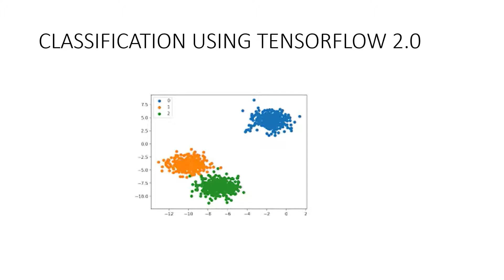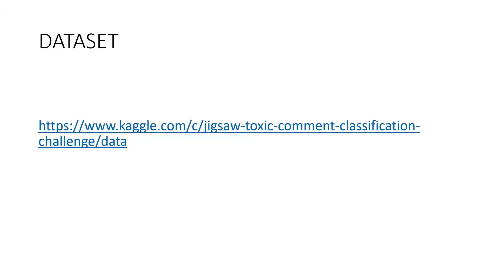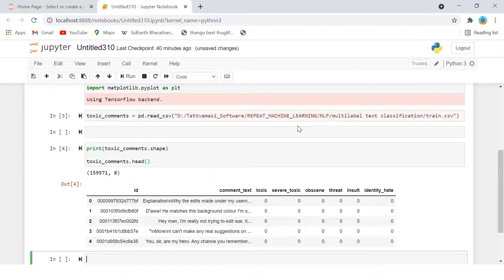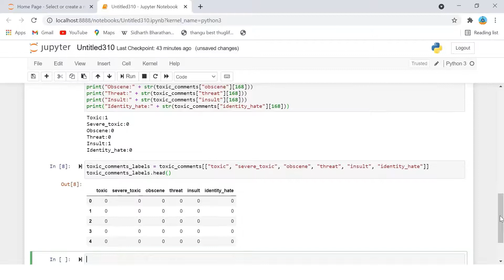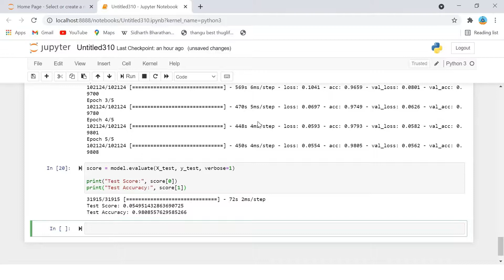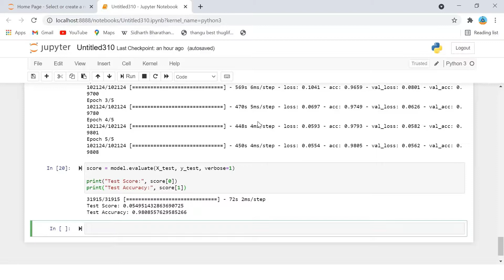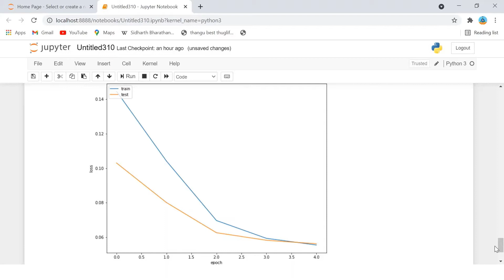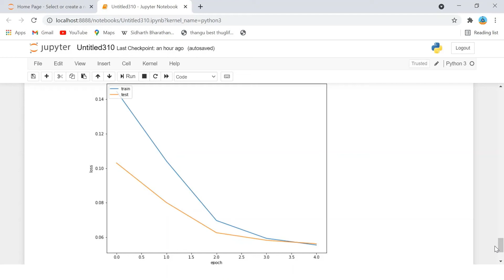Multi-label Text Classification | Implementation | Python Keras | LSTM | TensorFlow |NLP tutorial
Multi-class classification means a classification task with more than two classes; each label are mutually exclusive. ... Multi-label text classification has many real world applications such as categorizing businesses on Yelp or classifying movies into one or more genre(s)
Please find the complete playlist for quantum computing

Please find the complete playlist for NLP ( Natural language Processing)

Please find the complete playlist for speech recognition

Please find the complete playlist for deep learning below

please findthe complete playlist for backpropagation algorith below

please find the complete playlist for Gradient Descent algorithm below

Please find the complete playlist for math below

Please find the complete playlist for statistics below

Please find the complete playlist for supervised machine learning